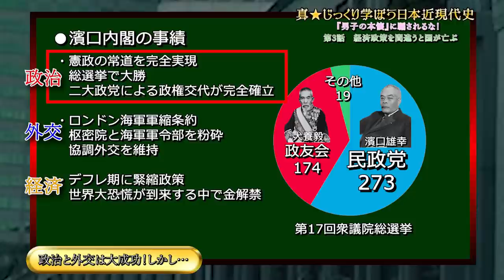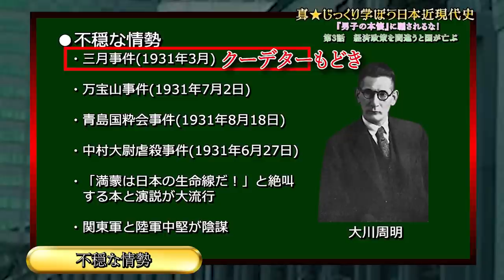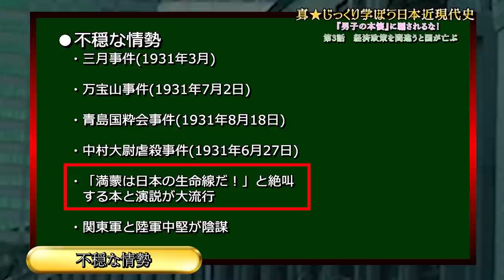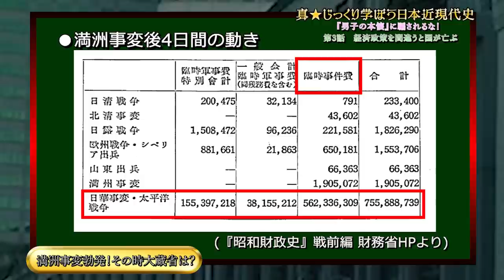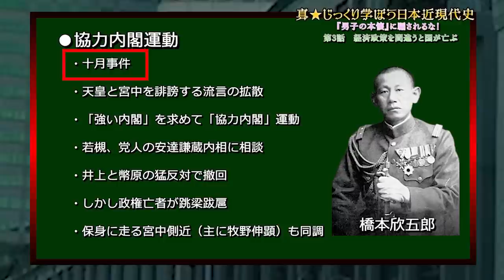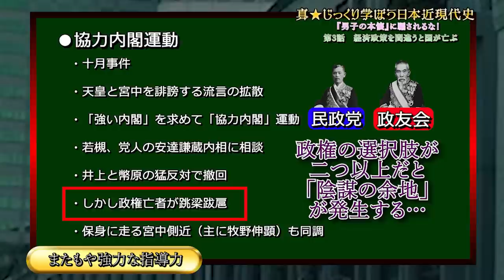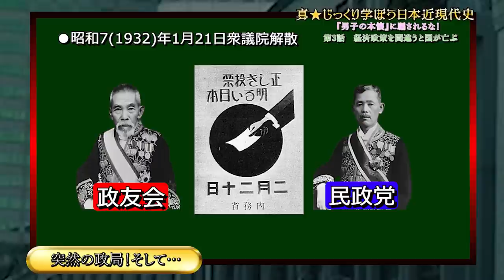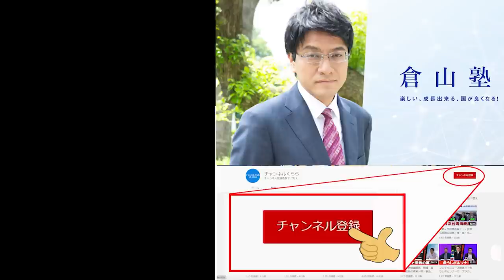「経済政策を間違うと国が亡ぶ」 真・じっくり学ぼう日本近現代史 憲政史家倉山満 月刊カレントライター佐々木大輔【チャンネルくらら】